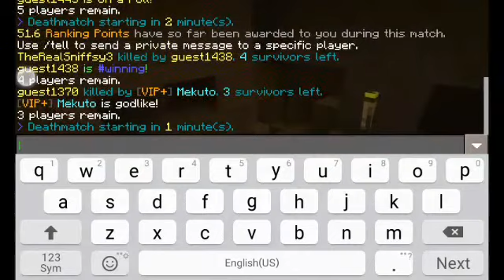Mcpe 1.0.7 lets play survival games eps 1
I hope u enjoy! And btw if u ask why u can fly from lobby? I can fly because im a vip
And maybe u ask again how u can get vip? Im get vip by using apk lifeboat im buy a vip on the apk
Hopefully u like!
If you don't laugh you guys can enforce laugh😂😂😂😂😃😃